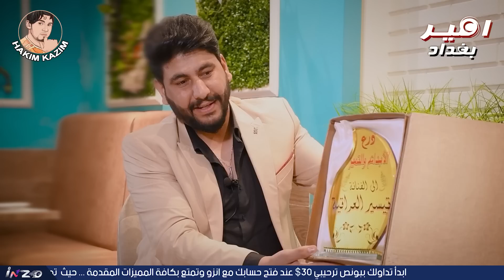حلقة جريئة ومثيرة مع تيسير العراقية | ماذا قالت عن الخليج وعن بطولة خليجي 25| حقائق تكشف لأول مره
حلقة جريئة ومثيرة مع تيسير العراقية | ماذا قالت عن الخليج وع بطولة خليجي 25| حقائق تكشف لأول مره

تداول رفقة @inzoarabic افضل وسيط STP في الشرق الاوسط